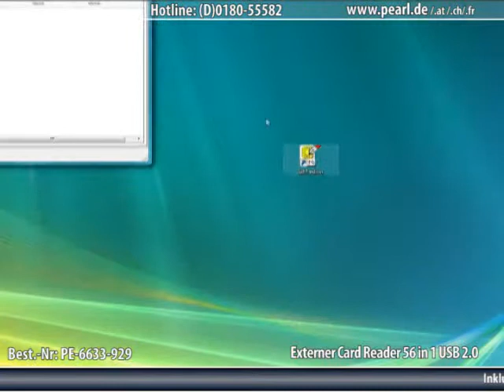c-enter Externer Card Reader 66in1 USB 2.0 mit SIM Card Reader